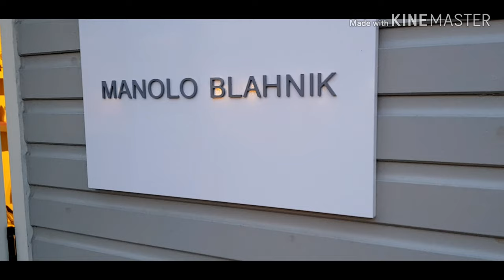Bicester Village Jan 2020, visiting the olds & exploring with mum!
Hello! How are you all? So here we have a little blog over a few days. Bicester village visit including Mulberry, Gucci, Cambridge satchel co, Emma Bridgewater. then home to the olds and a day out with mum!